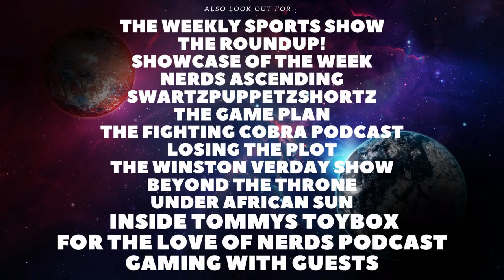Cody Gakpo SIGNS For Liverpool!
Welcome back to the Channel. In todays video we will be talking about the transfer of Cody Gakpo and him joining Liverpool and how United messed up.